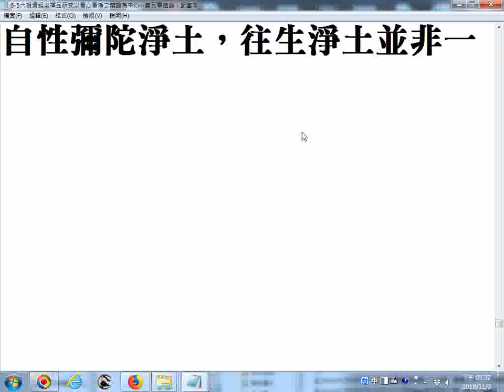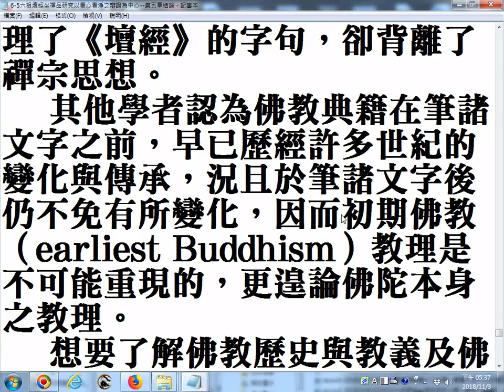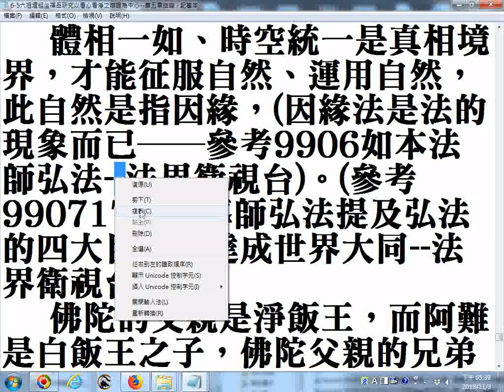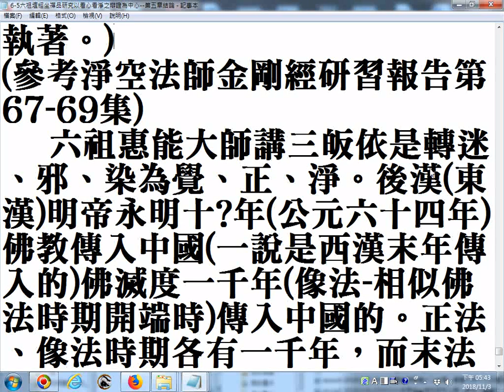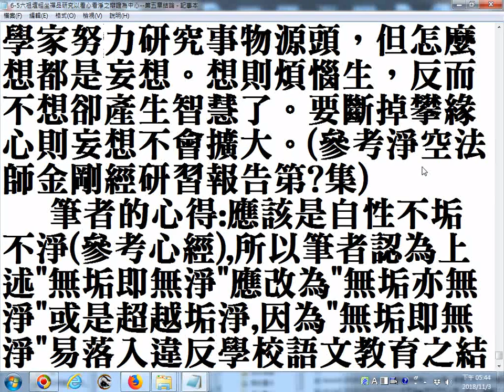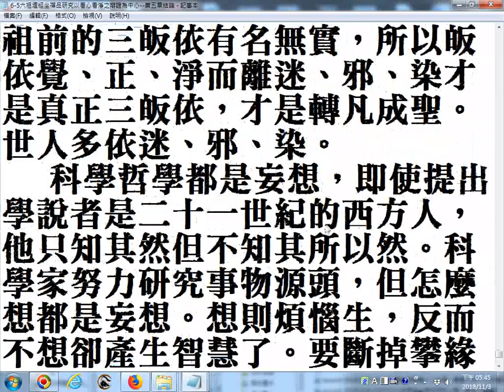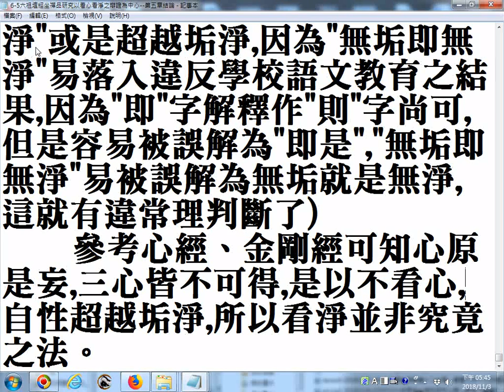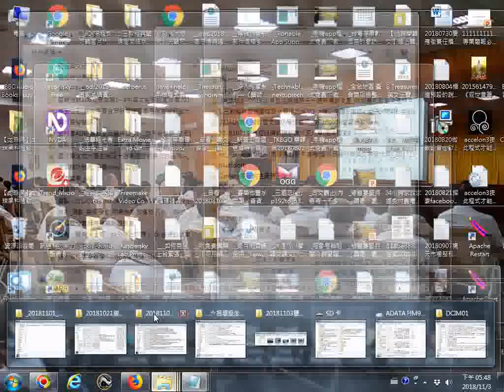文字搜尋與更正實況螢幕錄影的例子 6 5六祖壇經坐禪品研究以看心看淨之辯證為中心 第五章結論第五節小結含文字更正